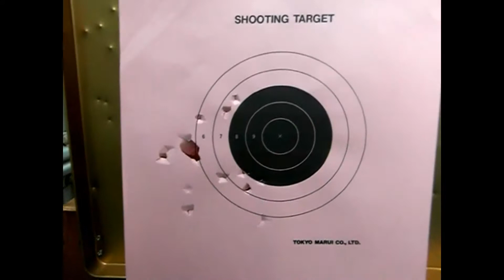18禁電動エアガン H&K G36Cでスナイパー? 4倍スコープでスナイピング！スコープ使用感レビュー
東京マルイ・スタンダード電動ガン・G36Cでのスナイピング。
G36C：メカ等無改造ですがインナーバレルは内径6.03mm、長さは30ｍｍ長いものに替えています。
スコープ：ANSオプティカル4倍固定スコープ
ターゲットまでの距離：13ｍ
視聴の際は字幕をONに！